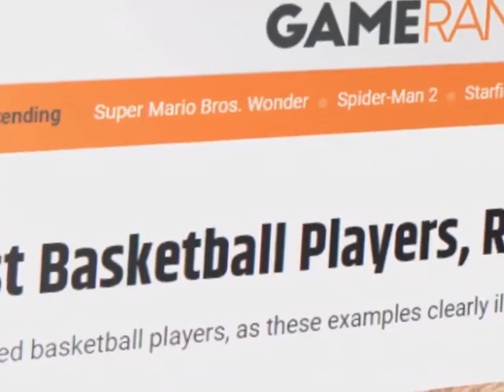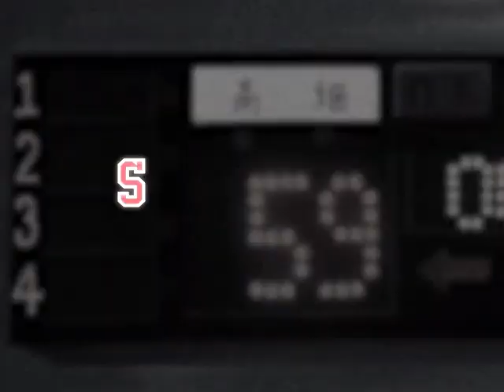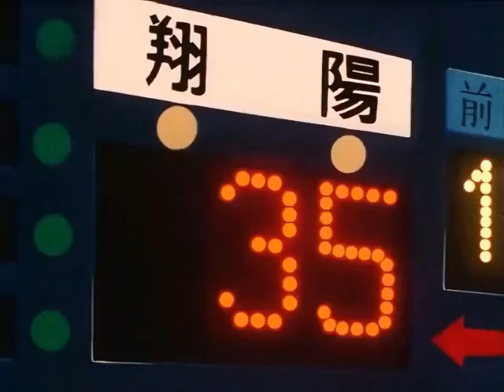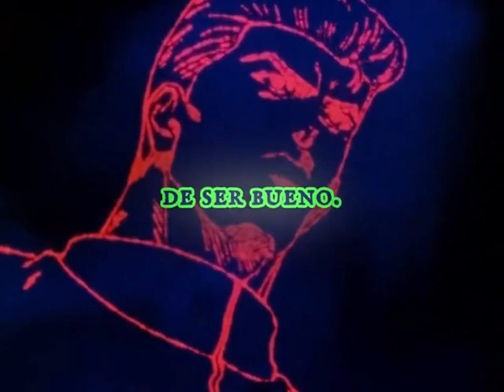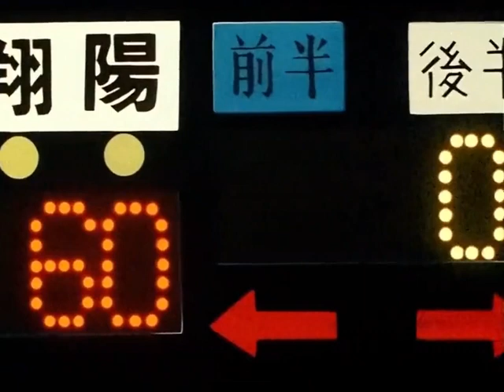Kenji Fujima: El jugador más valioso de SLAM DUNK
Amanda Hero Collection
Amanda PP Cards
Funny Pin
Sports Memorabilia
Takehiko Inoue Art Book Manga Jump